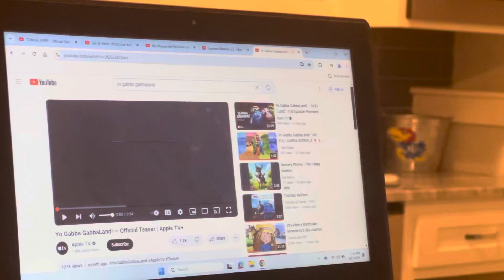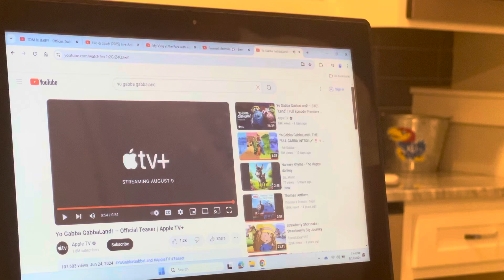My reaction to the new yo Gabba Gabba trailer of 2024 on Nickelodeon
For @S1LLY_L1S4_L0V3R